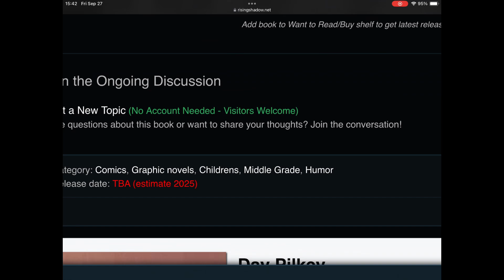DOG MAN 14… gets its first update 😕(Dog man 14th book..)